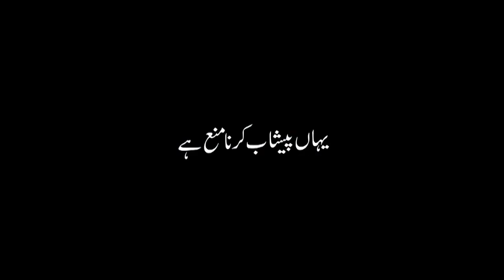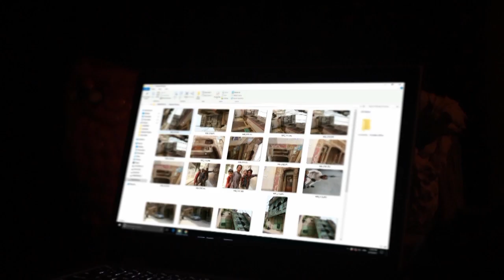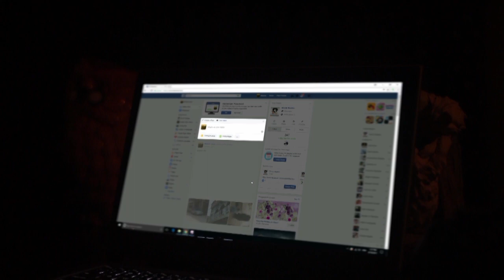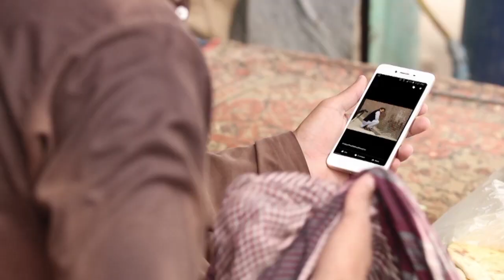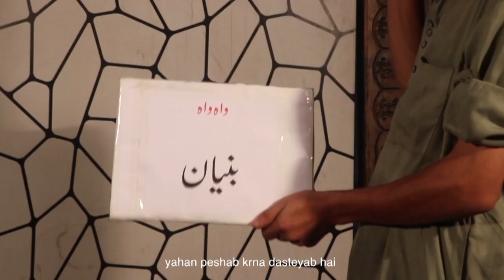Yahan Peshab Karna Mana Hai | Short film | Urdu | Pakistani Short fil | by khuram shahzad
The story of a young Pakistani Origin who comes to Pakistan and is interested in heritage photography but when he arrived in Pakistan he encountered some problems. Directed by Khuram shahzad

Urdu Short film on Pissing in Public Spaces | Pakistan Social Abuse
Funny short film by Media Reflections pk.